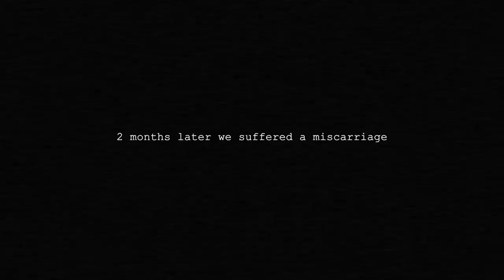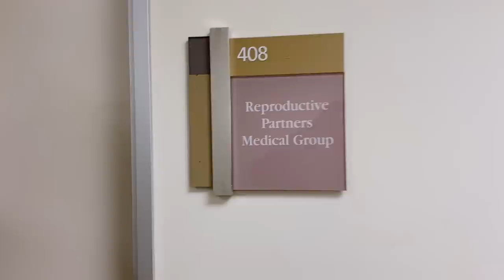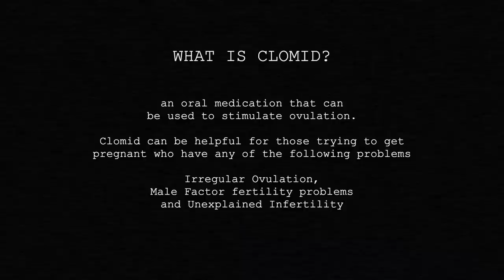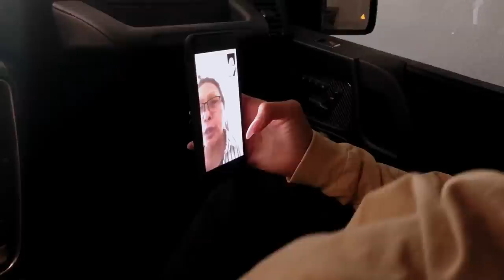Our Fertility Journey: Episode 1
Our first addition to a new series. We have been filming this journey for such a long time, and it feels good to finally release the first episode. This journey is dedicated to everyone going through the hardships of fertility. You're not alone in this. We're here for you.

—The Perkins

Our Doctor:
Andy Huang, M.D. - Reproductive Partners Medical Group, Inc.